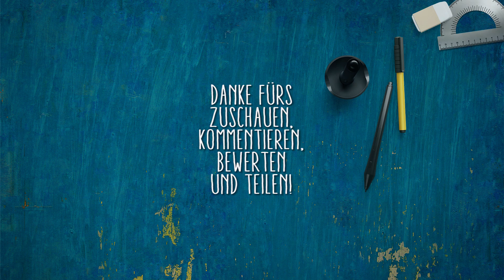Zukunftspläne für Akito ★ DIE SIMS 4 | #205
▼ MEHR INFOS ZU DEN SIMS 4 - Zeit für Freunde

So viel zu erleben, so viel zu entdecken. Windenburg und die Clubs bieten eine völlig neue Spielwiese für unsere Sims. Auf den neuen Grundstücken, Café, Bar und Pools finden wir Aktivitäten für lustige Erlebnisse und in neuen einzigartigen Orten warten Geheimnisse darauf entdeck zu werden.
Erlebe die Möglichkeiten einer Gruppe, eines Clubs, neuer Ausflugsziele, viele neue Objekte zum interagieren und... "Weck das Lama nicht!".

MEHR SIMS 4 INFOS:
● simension.de
● simfans.de
● simtimes.de

Erscheinungstermin: 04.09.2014 - The Sims Studio-Maxis
Publisher: Electronic Arts
Kommentiertes  Gameplay Video: HoneyballLP / HoneyballGames